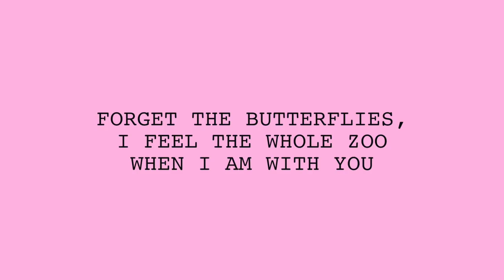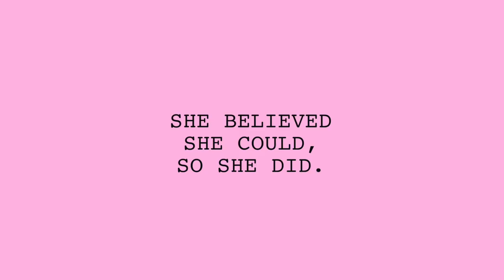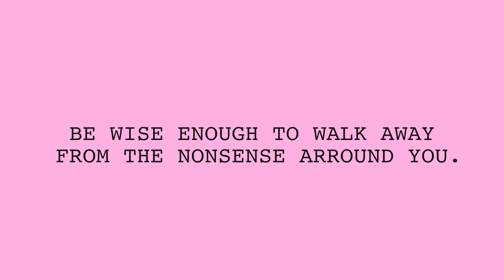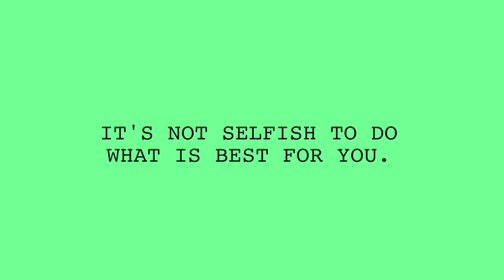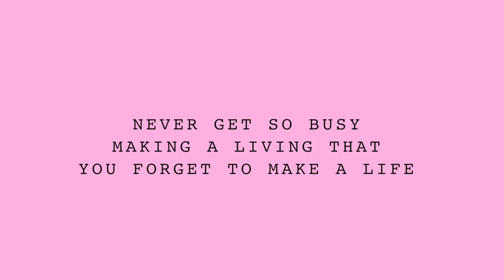COMO SE VIVE DO YOUTUBE PerguntasIndiscretas | A Maria Vaidosa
Se estiveste aqui e viste isto, deixa nos comentários
► CAIXA POSTAL | ADRESS:
PORTUGAL,
LISBOA
APARTADO 9
EC LINDA A VELHA
2796 L. VELHA